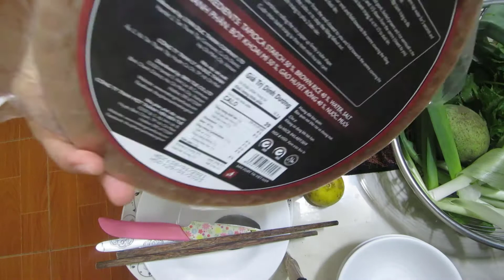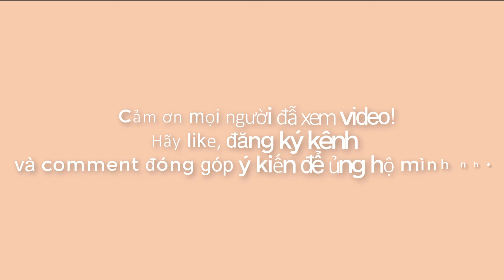Vlog No19 Bánh cuốn và cách pha nước chấm thần thánh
Bánh cuốn ngon hay không được quyết định bởi nước chấm.
Nước chấm chính là linh hồn của món bánh cuốn.
Trên đây là cách mình pha nước chấm, đây là cách pha phổ biến và phù hợp với tất cả các loại cuốn, và dễ ăn.
ngoài ra còn rất nhiều công thức làm nước chấm nữa nhé.
Mọi người có thể tham khảo.
Công thức:
Mước mắm, chanh, đường, nước sôi để nguội : tỉ lệ 1:1:1:1
Ớt cay & tỏi tùy vào mức độ ăn cay và sở thích của mỗi người.
Lưu ý: ớt và tỏi băm nhỏ và cho vào sau cùng (để màu sắc đẹp, dậy mùi và ớt tỏi nổi lên trên không bị chìm nhé)
công thức pha nước chấm
bánh cuốn
nước chấm thần thánh
SẾU TV